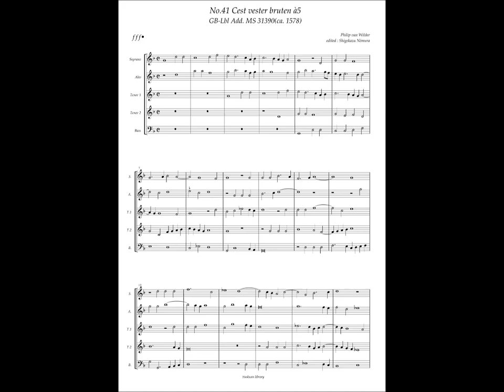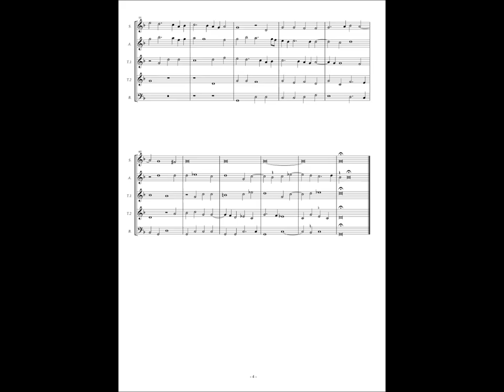GB-Lbl Add. MS 31390, No.41, Philip van Wilder, "Cest vester bruten" à5(